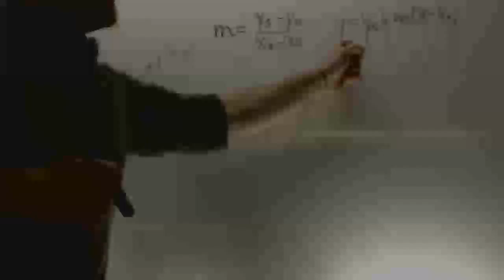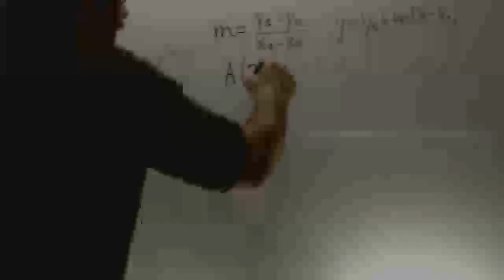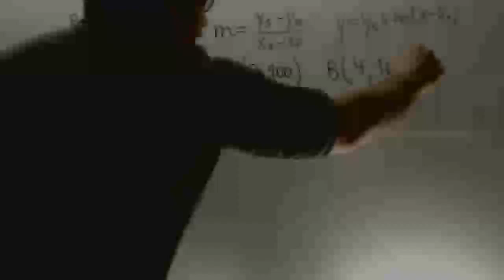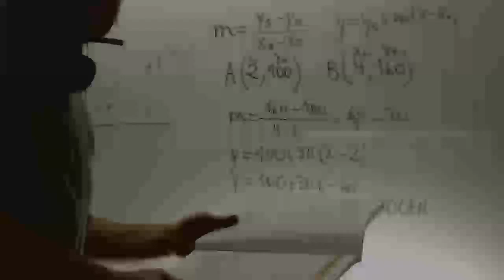Ecuacion de la recta Repaso 1º Bachilleato Matematicas Academia Usero Estepona